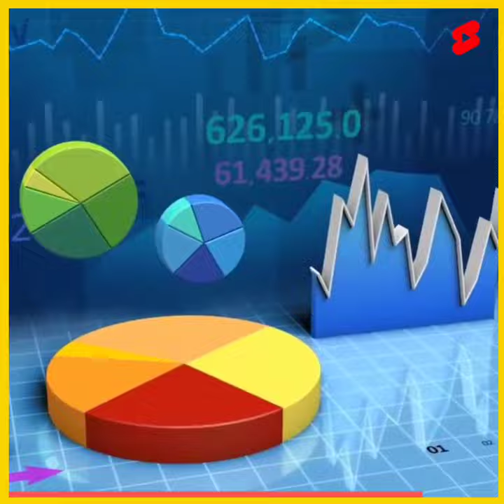Colgate marketing strategy ll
I don't claim any kind of copyright on the footages used in making this video.
I am thankful to all of you for these stock footages.
In case, you have any issue related to copyright.

colgate marketing strategy
marketing strategy
colgate marketing strategies
colgate marketing
marketing strategy by colgate
colgate genius marketing strategy
colgate toothpaste marketing strategy
colgate marketing strategy in hindi
colgate case study
best marketing strategy
marketing strategies
colgate marketing in telugu
colgate ke marketing strategy
best colgate marketing strategy